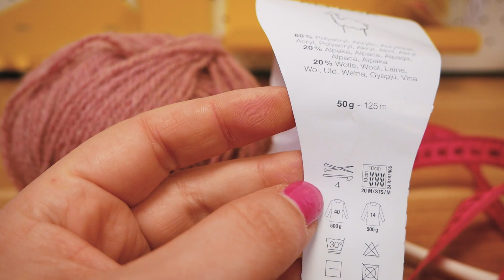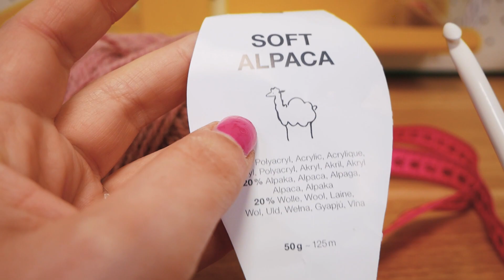Háčkování | Rychlá loop šála z jednoho klubíčka | Vlny z alpaky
Tyto playlisty by Vás mohly také zajímat:
Nejnovější videa:

Další skvělé kanály:
Hraj si se mnou - hračky pro děti:

27159